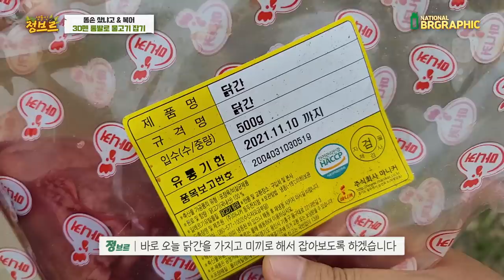3D펜으로 만들어본 물고기 통발 얼마나 잡힐까요? 과연 결과는!?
3D펜으로 해서 인지 아주 재밌네요.
사나고님께서 안보셨으면 좋겠습니다.